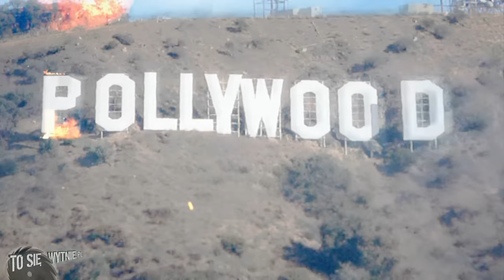Diablo' Włodarczyk | POLLYWOOD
Wujek Bielu o boksie z 'Diablo' Włodarczykiem. A o co zapyta Konstanty Kwas?